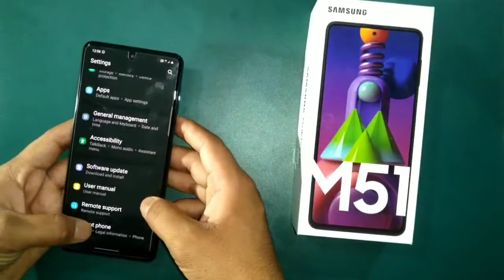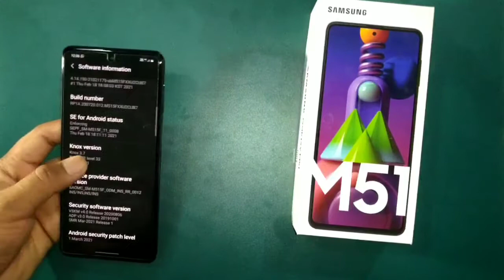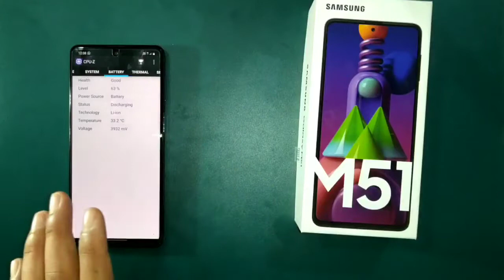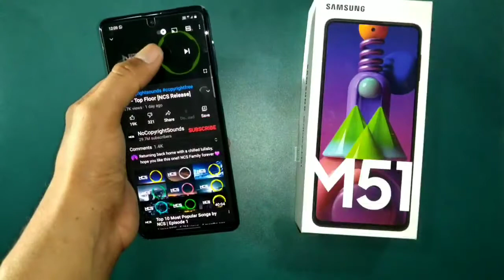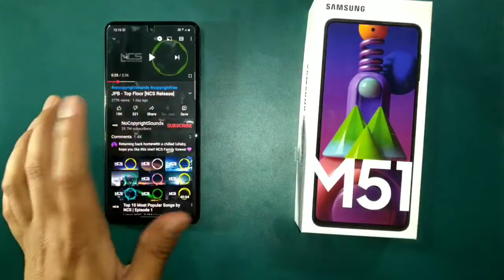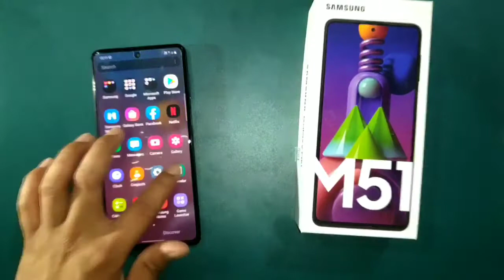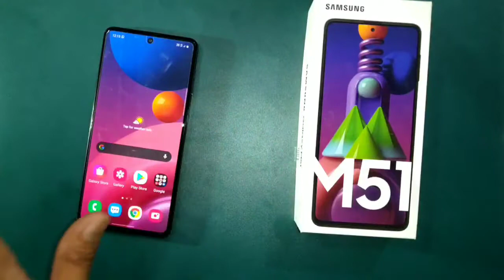500Subs Special 💥💥Full Review Of Samsung M51 In 2021 💥Is it worth Buying M51 in 2021??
Hello everyone aap sabhi ka Swagat Hai Hamare channel per aap sabhi ka bahut bahut dhanyavad Aj aap  ke liye 500 subscriber special video Lekar Aaya hun bus aap ISI Tarah Se Apna support banae rakhiye aur video ko thoda sa Share Bhi Karte rahiye is video mein main aapke liye Lekar Aaya Hoon Samsung Galaxy m51 ka ful review 2021 mein jismein ki last mein main aapke liye ek surprise bhi hone wala hai video ko last Tak Jarur dekhiae aur  Hamare channel ko subscribe Jarur kar Dijiye🤟

Hi guys this is is special video for me e because I have completed 500 subscribers count so I brought you
A special video In which i will be doing full Review of Samsung Galaxy M51 in 2021

In this Video i will tell you about Samsung M51

Samsung M51 detailed Review
Review of Samsung M51 in 2021
Is It worth buying M51 in 2021??

Camera Review Samsung M51
software Review m51
m51 full Review